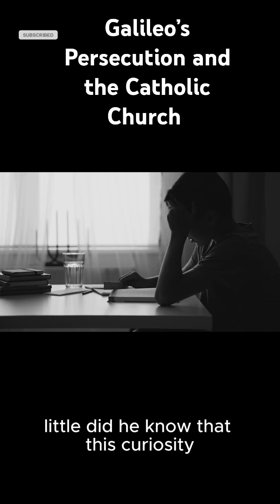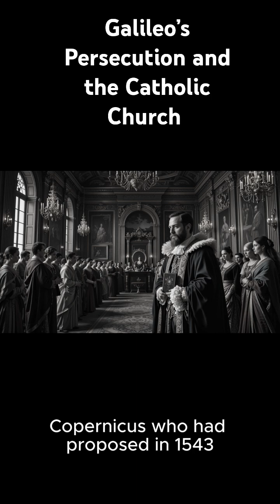Galileo’s Persecution and the Catholic Church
Dive into the gripping tale of Galileo Galilei, the brilliant astronomer whose revolutionary discoveries about the cosmos sparked a fierce battle with the Catholic Church. From his groundbreaking telescope to his dramatic trial and defiance, explore how one man’s quest for truth challenged the heavens and changed history forever. Galileo Galilei